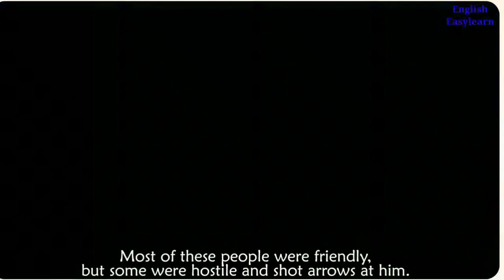Gulliver in Lilliput | The Land of the Little People | The Voyage of Gulliver | Gulliver's travels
This video talks about Gulliver's travels. The land of the little people is explained in English to understand international students. It's 3D animated.